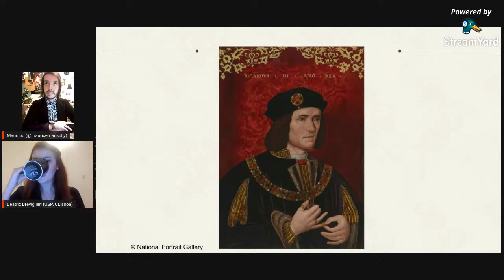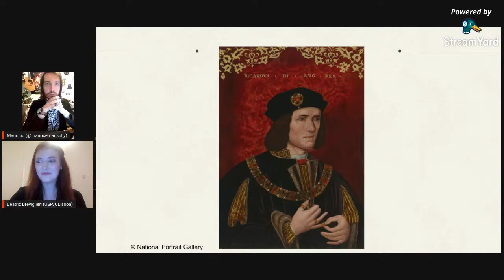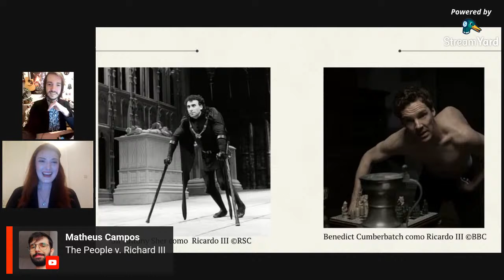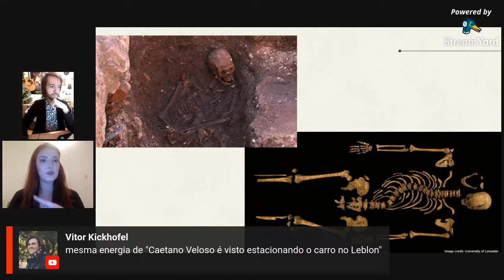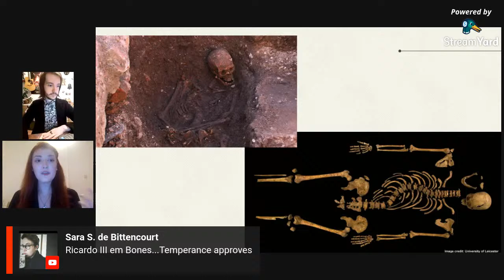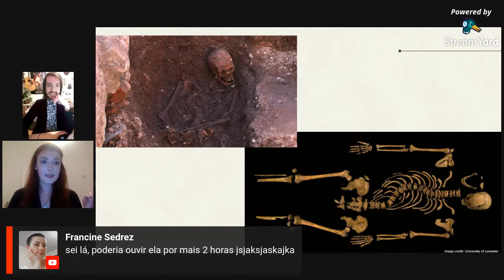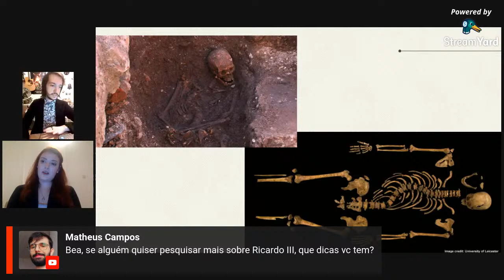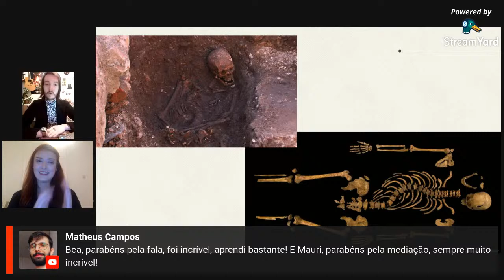Café Arturiano Ep. 5: Ricardo III - O Malvado Favorito da Inglaterra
Quinto episódio do Café Arturiano, projeto do POIEMA (Polo Interdisciplinar de Estudos do Medievo e da Antiguidade da UFPel) sobre temas lendários e mitológicos do medievo e suas releituras modernas.

No encontro de hoje, pudemos contar com a presença da Beatriz Breviglieri, Mestra em História Social pela USP e aluna da Especialização em Estudos Medievais da Universidade de Lisboa , que abordou temas como a memória de Ricardo III, a construção de sua figura como vilão da monarquia inglesa, a influência de Shakespeare, a descoberta do corpo do monarca em 2012, entre outros tópicos interessantíssimos!